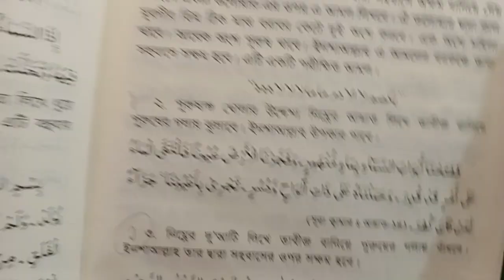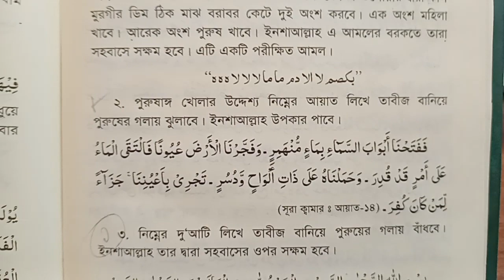পুরুষাঙ্গ খোলার উপায় আমল দোয়া | জুবায়ের বিন ইমাম | লিঙ্গ ফুটার দোয়া | zubayer bin emam | ইসলামিক